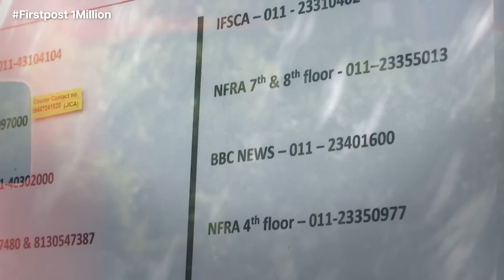Top Stories: PM Modi Departs for France | Musk Launches New AI Startup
Indian Prime Minister Narendra Modi departed for an official visit to France. Brazil’s former President Jair Bolsonaro denied involvement in alleged coup plot. Iranian President Ebrahim Raisi arrived in Uganda as part of his three-country Africa tour. Thailand’s parliament began voting for a new Prime Minister. Move Forward Party Leader Pita Limjaroenrat is expected to run unopposed. Elon Musk launched a new AI firm named "xAI".